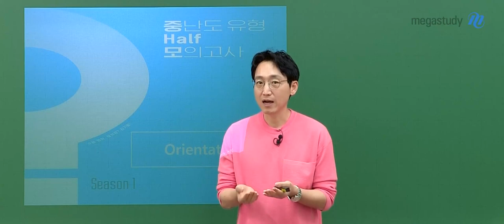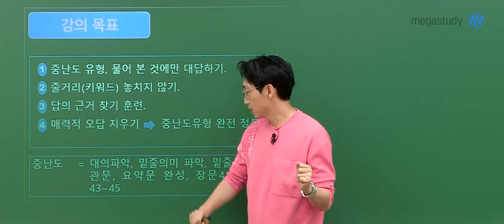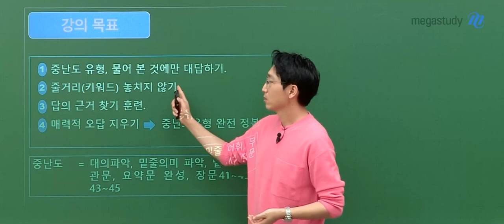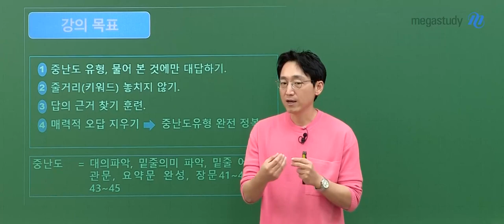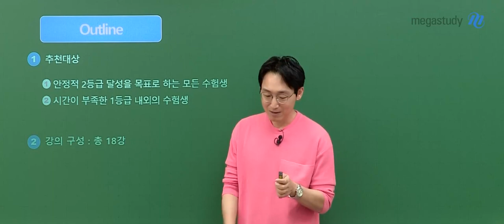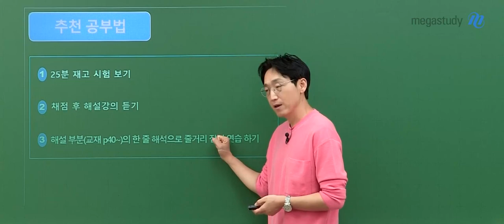[메가스터디] 영어 김기철쌤 - 2025 중난도 HALF 모의고사 Season1 OT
영어 김기철 선생님의 2025 중난도 HALF 모의고사 Season1 OT 영상입니다.